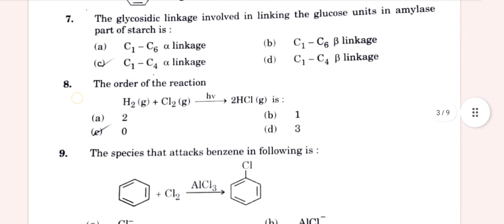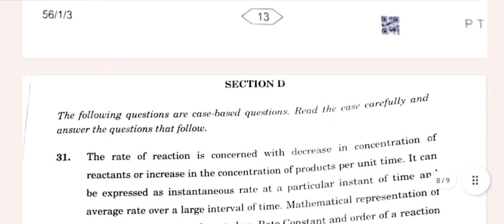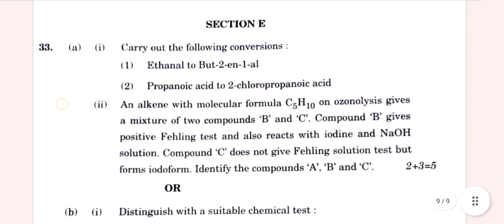12th CBSE chemistry Question Paper with Answer Key 2023|Board|Exam|Questionpaper